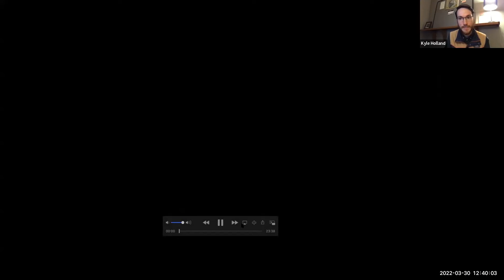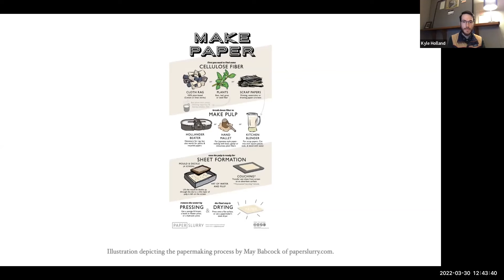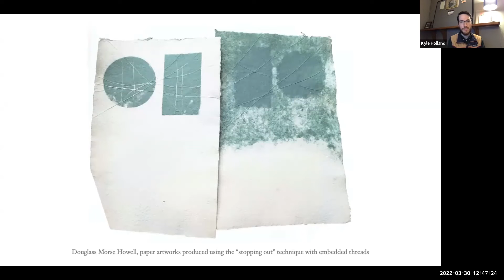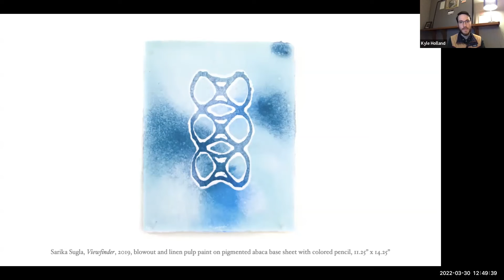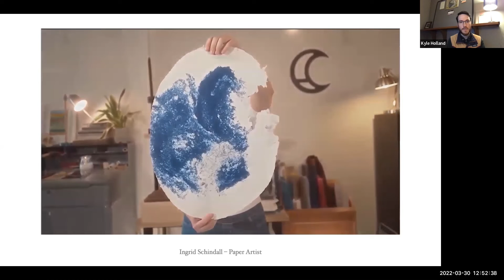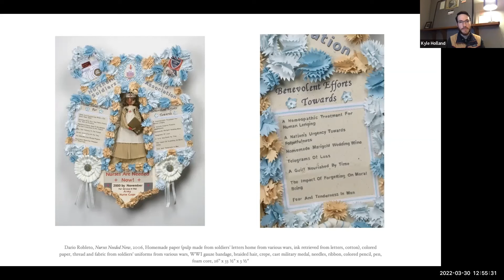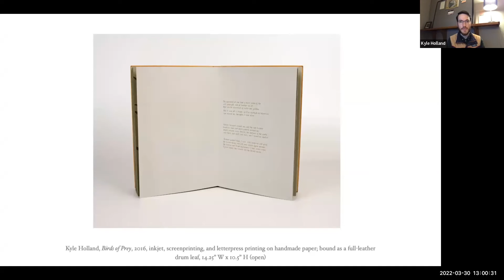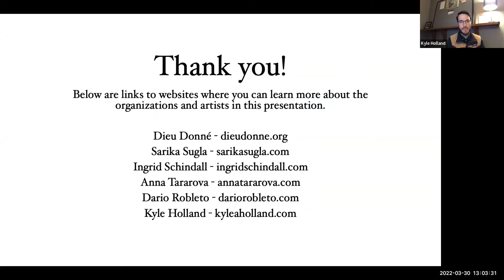Last Wednesday Lunch at Zuckerman Museum of Art, March 30, 2022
Presenter: Kyle Holland

Title: Transmuted Objects and Activated Materials

In association with the exhibition, "In Conversation: The Fluid and The Concrete," visual artist Kyle Holland will discuss the field of contemporary book arts as it relates to the disciplines of letterpress printing and hand papermaking. He will present his own works and works by other artists that activate handmade paper as a substance and substrate by creating physical connections to place or by recycling objects that have memories, stories, and experiences associated with them into paper.